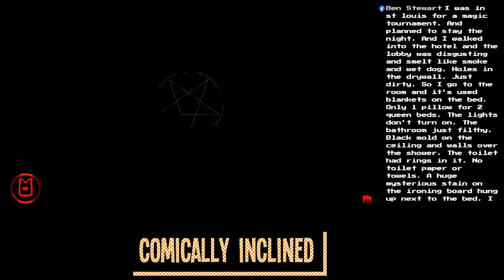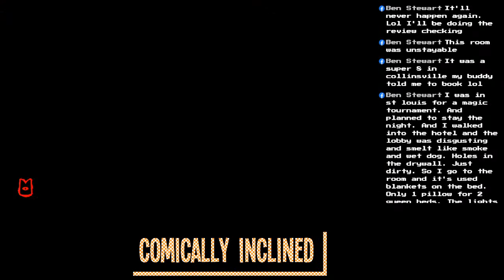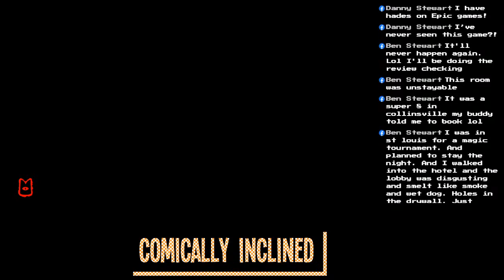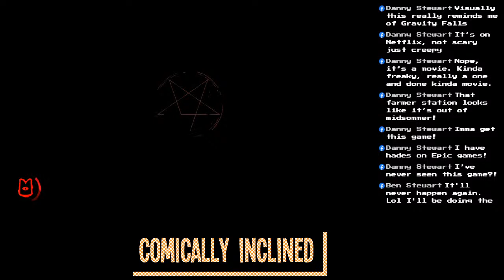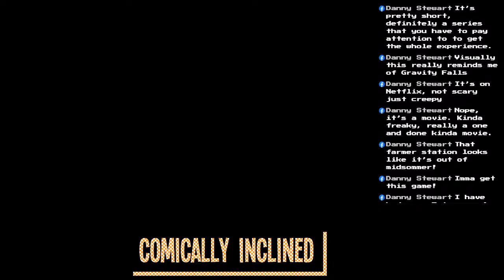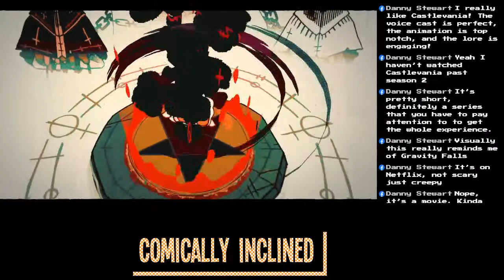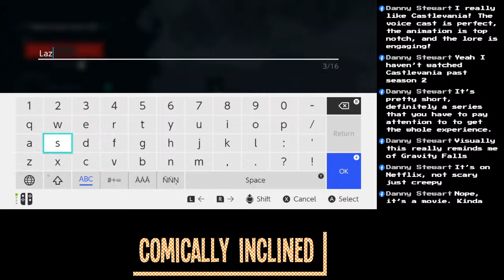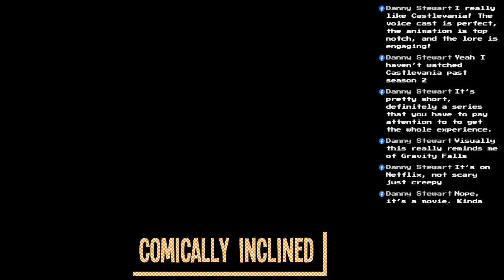Cult of the Lamb -With Mike-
Let's play this new game together!